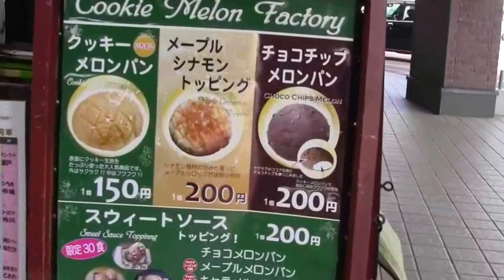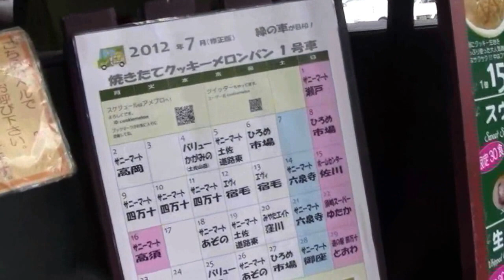高知県のメロンパン移動販売 Bread factory to move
高知県内の量販店の店頭で焼きたてメロンパンを販売している緑色の車（メロンパン１号車とメロンパン２号車）です。
焼きたてフワフワのメロンパン美味しいですよ。
高知に来られたら店頭販売のスケジュールをチェックして食べてくださいね。